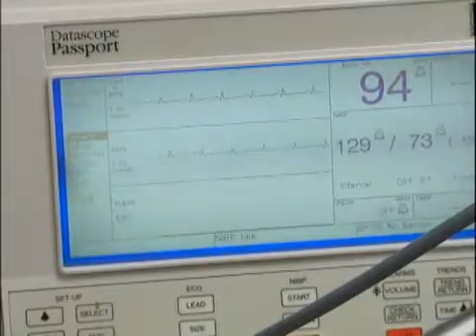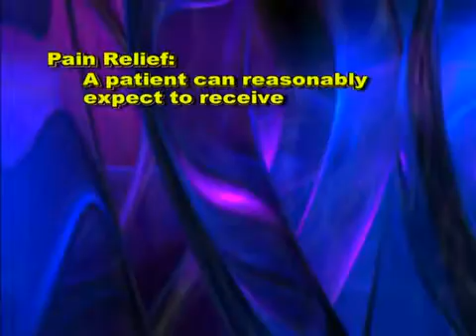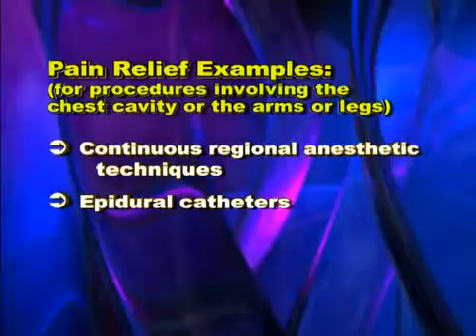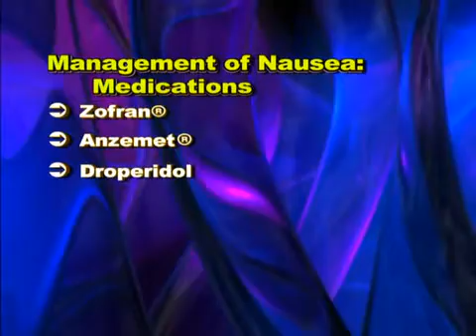NT About Anesthesia Ch. 8 - Post Operative Pain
About post-operative pain